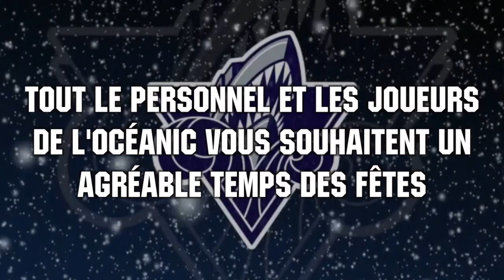Fêtes 2014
Le premier vidéo des fêtes 2014 de l'Océanic de Rimouski!